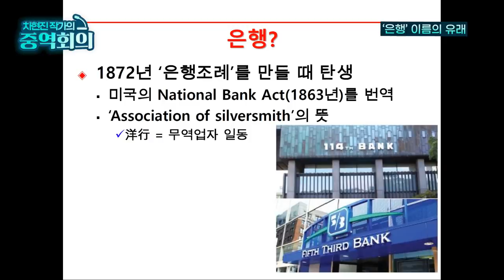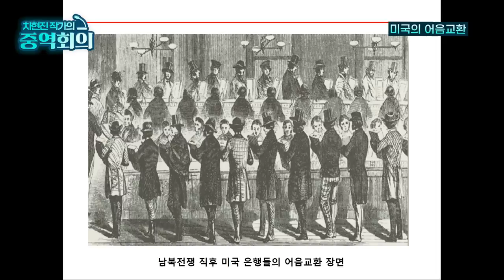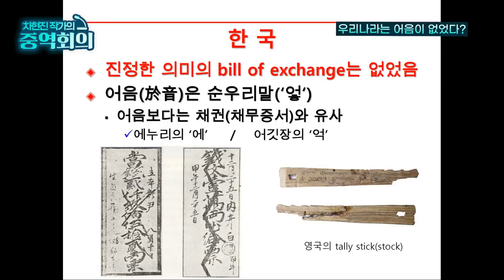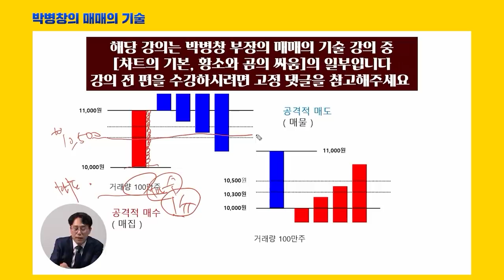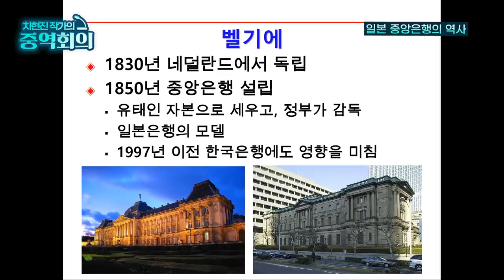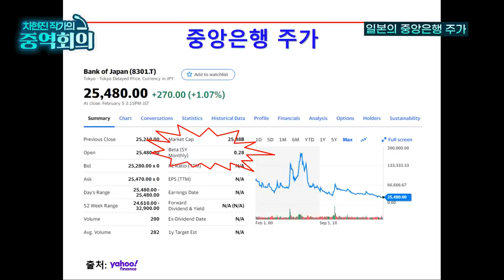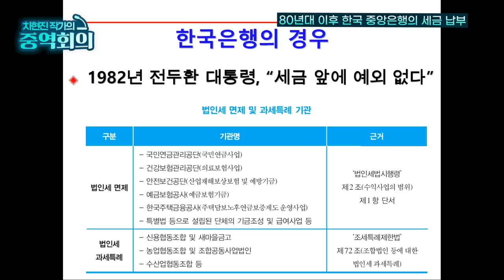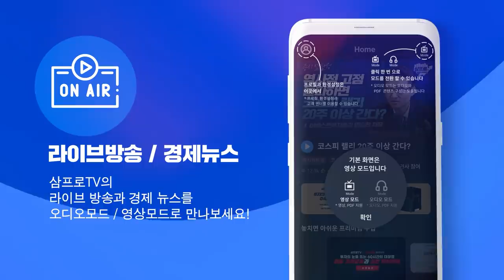한국은행은 국가에 어떤 세금을 낼까? [신과함께 스페셜 - 차현진 작가의 중역회의 #3]